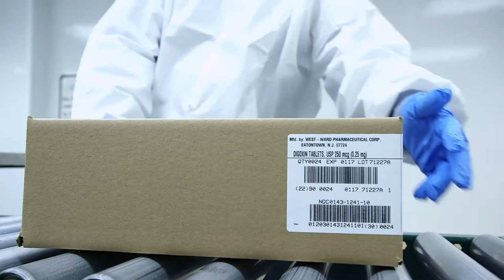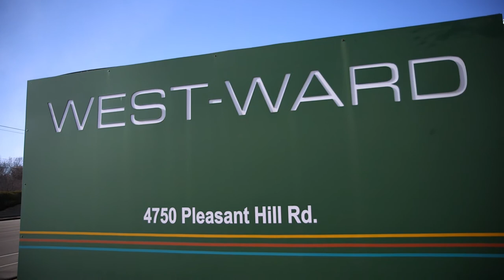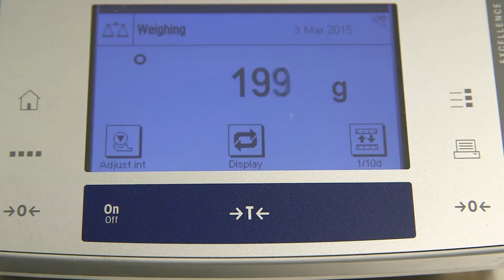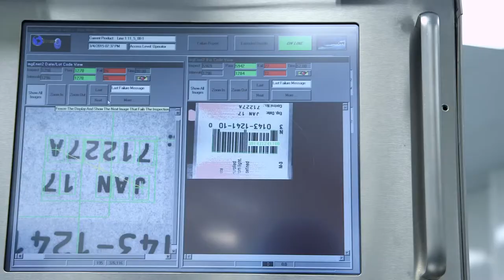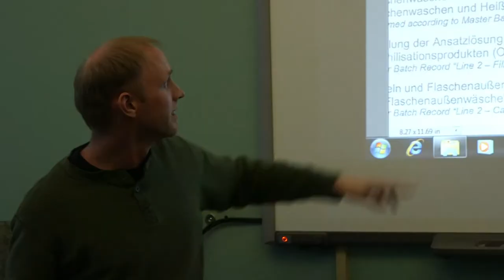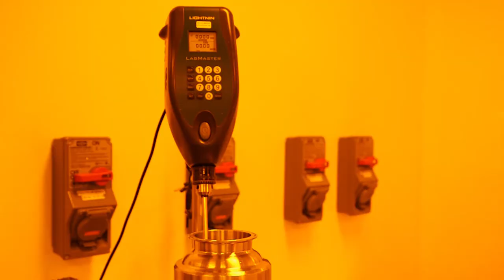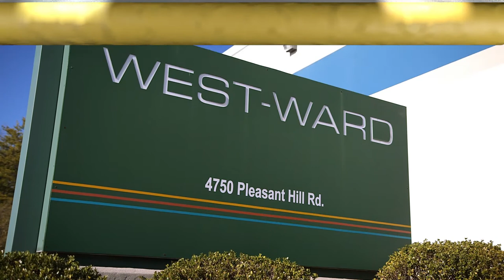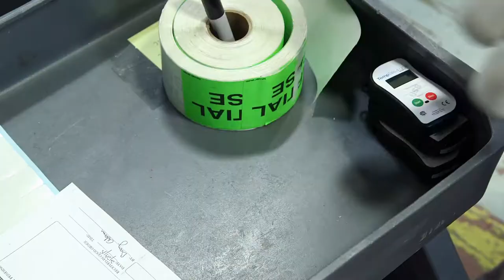West-Ward Pharmaceuticals: Overview Video